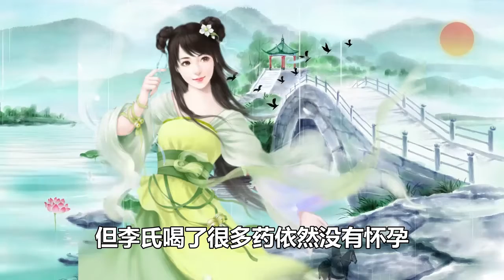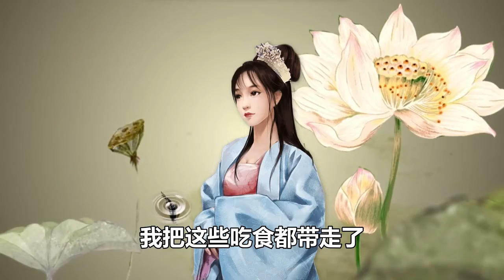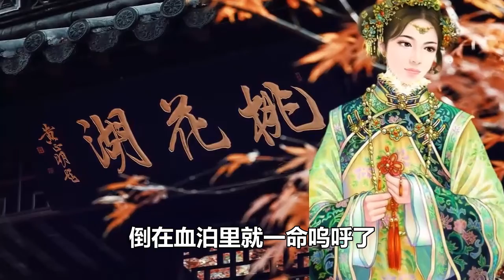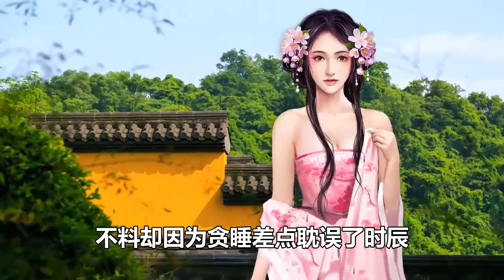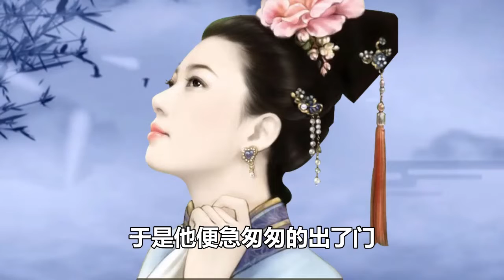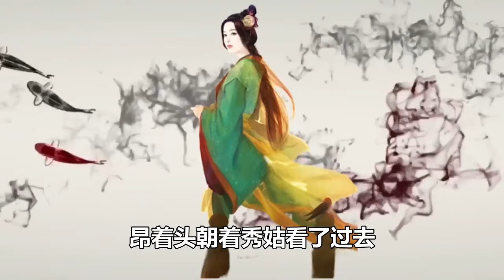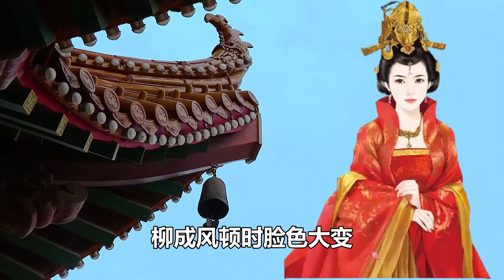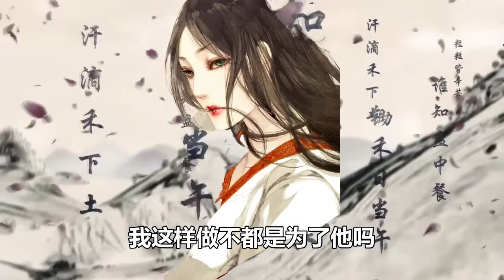民間故事合集：女子山林采藥救了大蛇，丈夫中了狀元設計害死妻子，縣令和寡婦勾搭成奸